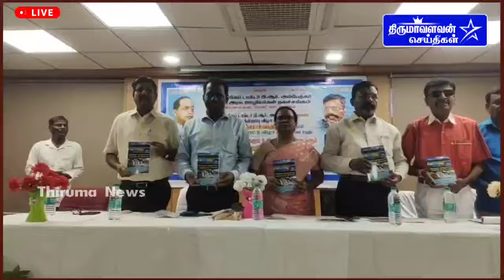🔴LIVE:விஞ்ஞானி பத்மாவதி பணிநிறைவு திருமா பங்கேற்று வாழ்த்தினார் | Thiruma Latest News Thiruma News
🔴LIVE: விசிக தலைவர் திருமாவளவன் மூத்த விஞ்ஞானி பத்மாவதி பணிநிறைவு திருமா பங்கேற்று வாழ்த்தினார்  | Thirumavalavan Latest News | @ThirumavalavanNews

விடுதலை சிறுத்தைகள் கட்சி தலைவர் தொல்.திருமாவளவன் செய்திகள்
Thirumavalavan News Official Youtube channel..

thirumavalavan trichy manadu,thirumavalavan malaysia,thirumavalavan chinnam,
thirumavalavan songs,thirumavalavan status,thirumalai songs,thirumavalavan speech latest,thirumavalavan song,thirumavalavan speech,thirumavalavan songs,
thirumavalavan status,thol thirumavalavan,thirumavalavan varalaru,tirumala,thiruma,
thirumavalavan manadu,thirumavalavan news,thirumavalavan gana songs,thirumavalavan padal,thirumavalavan trichy manadu,vck thirumavalavan,vck
viral news,pt live news,live tamil news,latest live news,parliament election 2024,